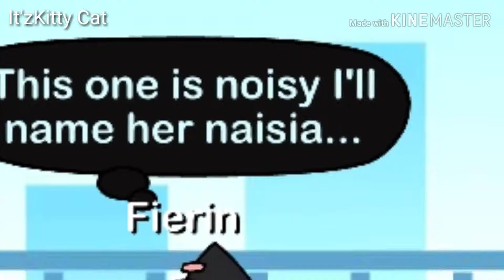Her Pink Eye (GachaLife-TinyMovie-Original)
Nothing to read here!